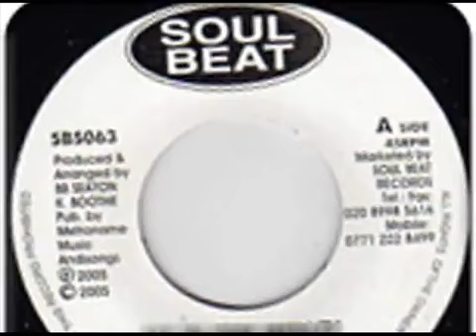Connie Laverne - Cant Live Without You